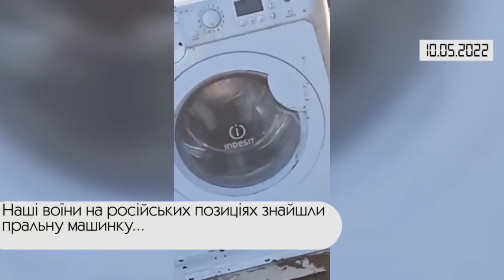Коротко. Війна. День 76. Відеодайджест